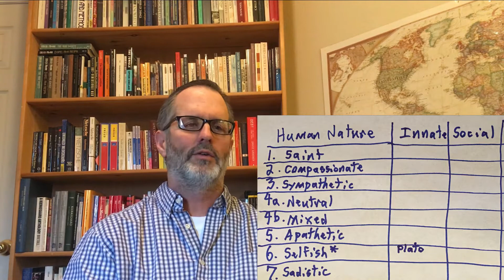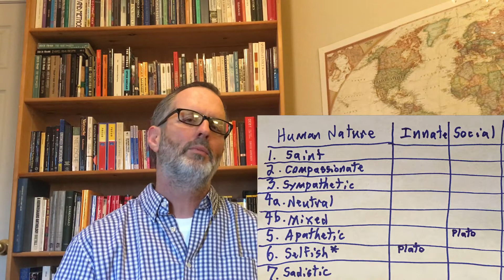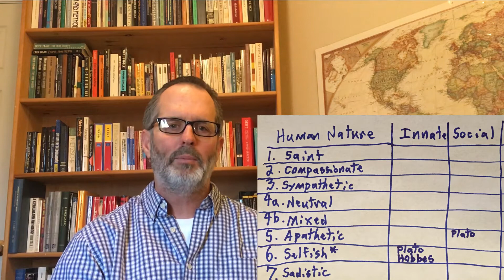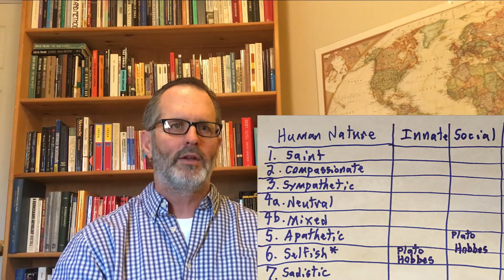Plato & Hobbes on Human Nature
0:42 - Plato
14:16 - Hobbes